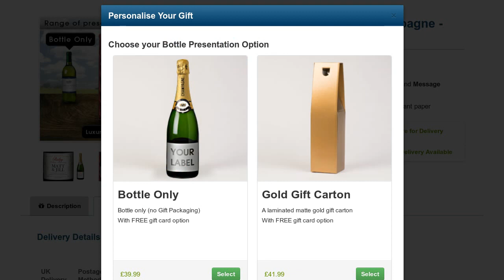Ruby Anniversary Champagne - 40th Anniversary Gifts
Celebrate a 40th Anniversary with this personalised Ruby Champagne. The bottle label can be personalised with the names of the couple and your own message.